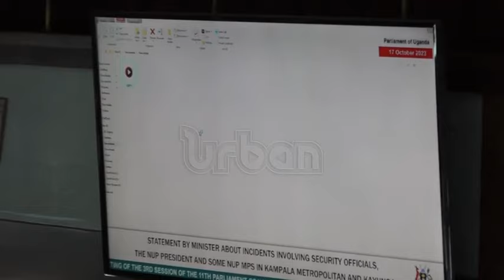5 opposition MPs suspended from parliament